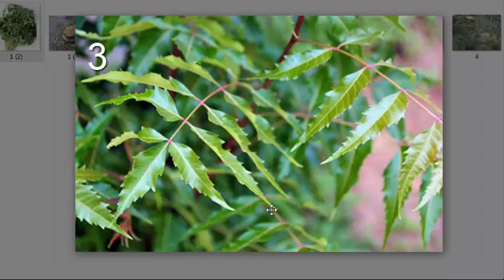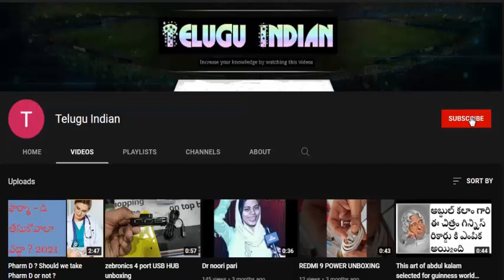Dengue fever home remedies